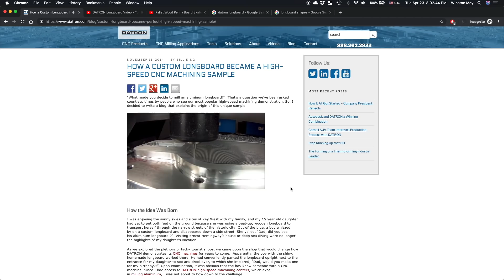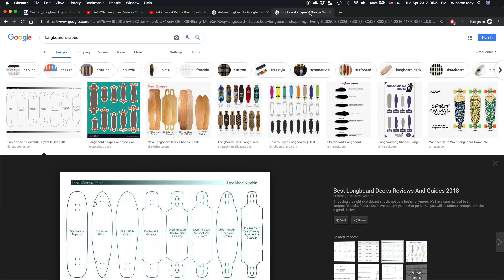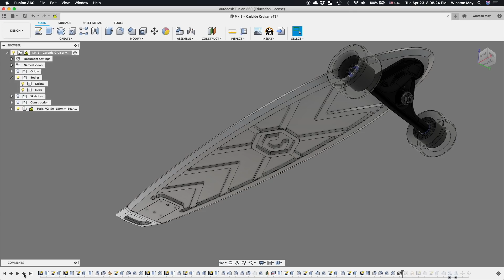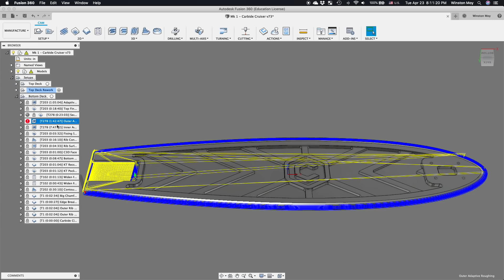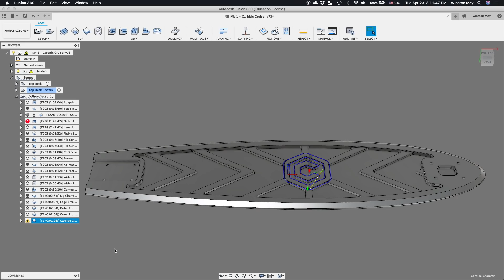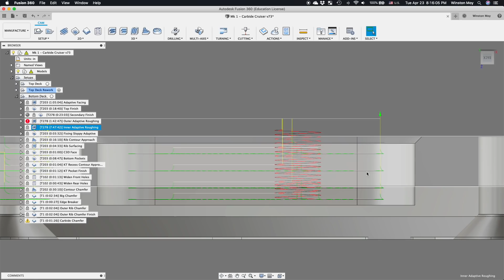Making an Aluminum Longboard on my Desktop CNC - #146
I've been itching to push the limits of the Shapeoko platform and after watching content from Datron and Paul Jackman, I became inspired to create a longboard of my own. This is the origin story of Prototype #1 of the Carbide Cruiser.

Air pump I've been using